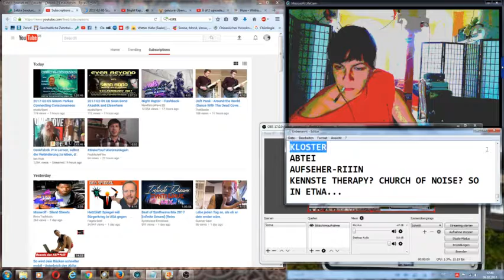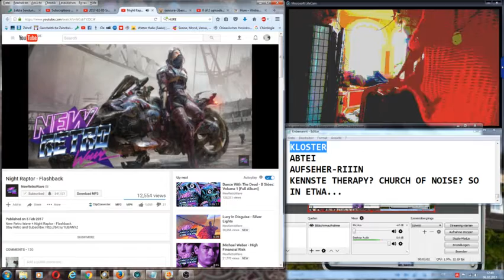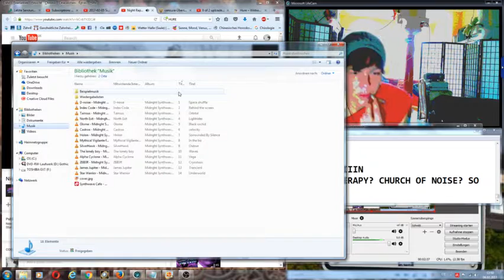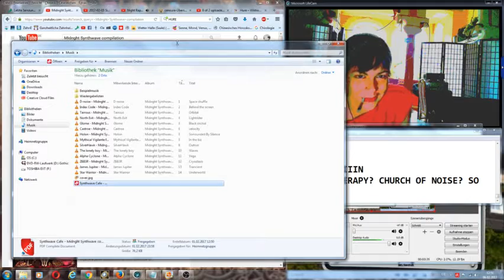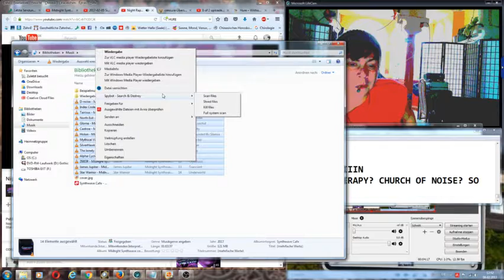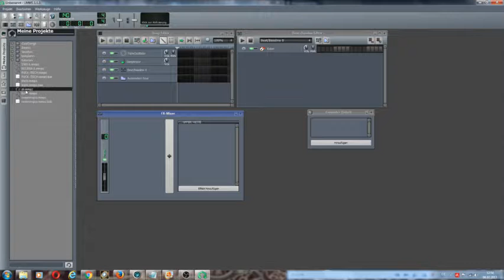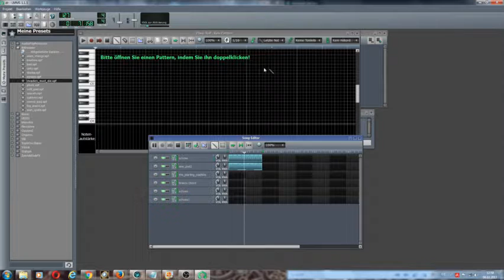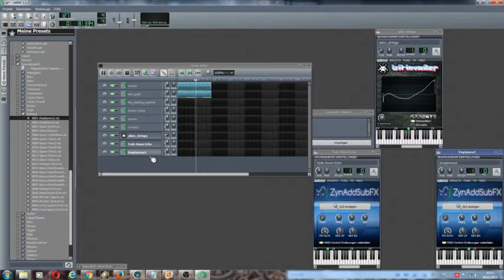simon in da mix powered by LMMS